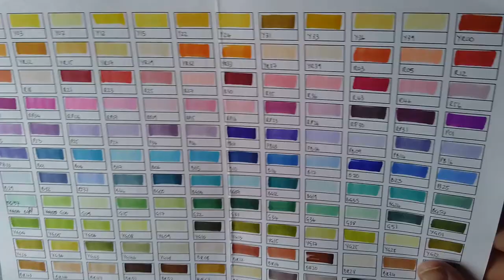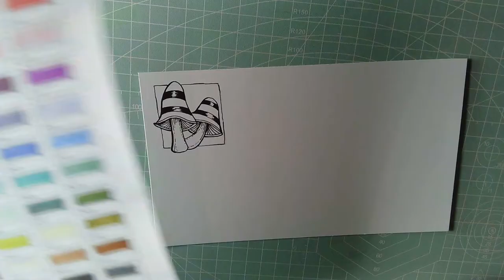Draw With Me ... Whimsical fungi, leaves, seeds and a feather! An idea for a sketchbook page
In this video, I carry on with the sketchbook page idea from my previous video but starting on a piece of marker paper.

I really am enjoying creating these kinds of drawings, and I hope you are too. If you share your versions on social media, please tag me (or mention this channel) so I can see your wonderful work!

Thank you so much for all the comments, likes and shares and shoutouts. I appreciate each and every one of them so very much.

It's lovely you think that what I'm doing is worthy of that click.
Remember, it's totally free to click the button, so if you haven't and you like what I'm doing, please give it a click.

Here's where you can find me around social media and so on:

deviantArt - Artwyrd